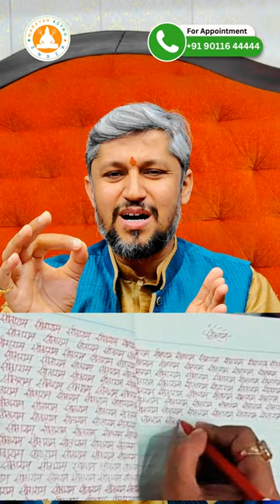शादी नहीं हो रही ? बार बार रिश्ता टूट जाता है ? | You are not getting married | Dr. Narayan Acharya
Dr. Narayan Acharya Is India’s Most Experienced Astrologer, Gemstones Expert, Vaastu Specialist and Motivational Speaker Is a Celebrity Astrologer of World Fame and Consult to Famous Actors, Politicians, Film Maker, Directors, And Other Personalities.
Don't Forgot to follow @narayanastroindia

Welcome 🤗 To Narayan Astro India & Gemstone Family
Greetings from Narayan Astro India & gemstone
It was a pleasure to express you  for your Astrology and gemstone-related needs. We aspire to serve you with finest stones and outstanding astrology advice from renowned astrologer Dr. Narayan Acharya.
One such reputable and trustworthy plateform.
Narayan Astro India & Gemstone
Chandigarh India and Astro friend narayan narayan.

●Address- 1246, Sector 18-C, Sector 18, Chandigarh, 160018
●Telegram Channel- Astrologer,  Gemologist,Vastu, Numerology,  Face Reader, Vedik Astrology, Mahavastu